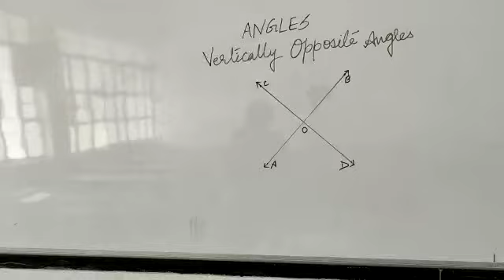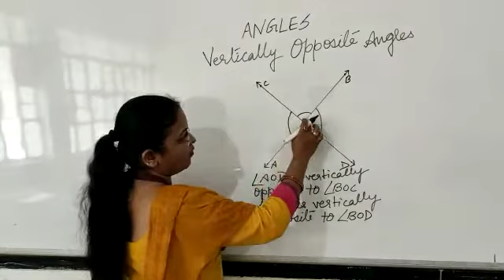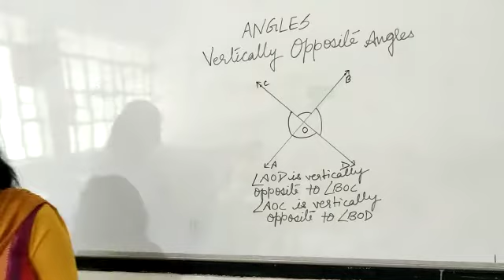STD 5 MATHEMATICS ANGLES VERTICALLY OPPOSITE ANGLES